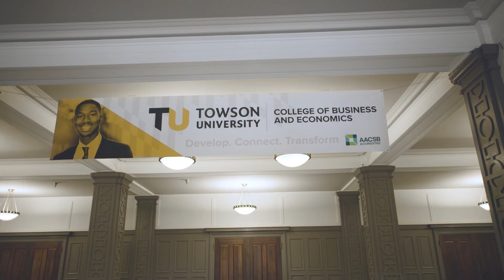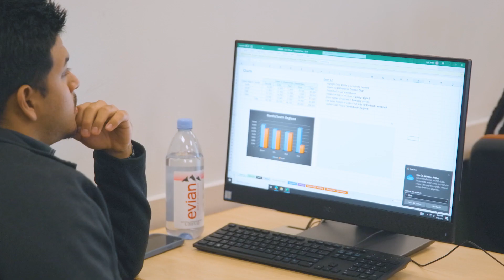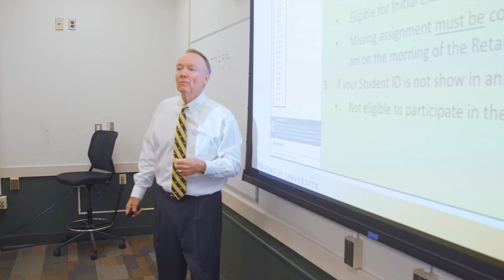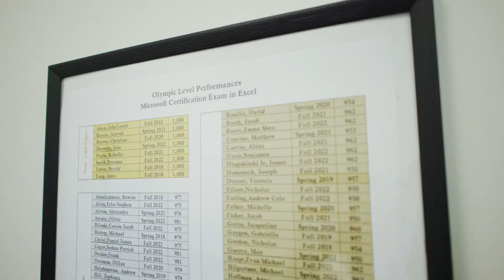Towson University Empowers with MOS Excel Certification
Townson University’s Department of Business Analytics and Technology Management is dedicated to equipping its graduates for the evolving landscape of business and technology. Explore this video to witness the transformative impact of Microsoft Office Specialist Excel certification, which has not only broadened opportunities for students but also reinforced the department's commitment to meeting graduate requirements.